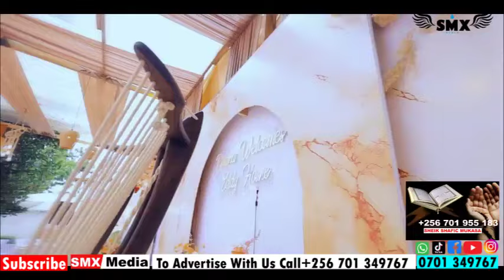VIDEO: KENZO Vs REMA KUKYALA/KWANJJULA WEDDING CEREMONY